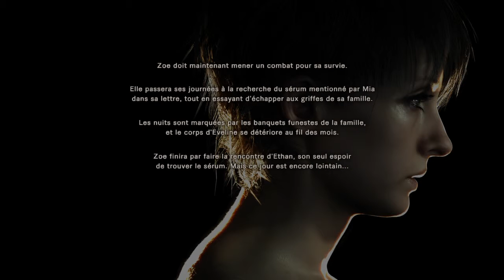RESIDENT EVIL 7 biohazard la vrai fin de la vidéo interdite vol 2 " filles "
vous alez voir le chemin qui faut prendre vour voir la fin alternative " la vrai fin "